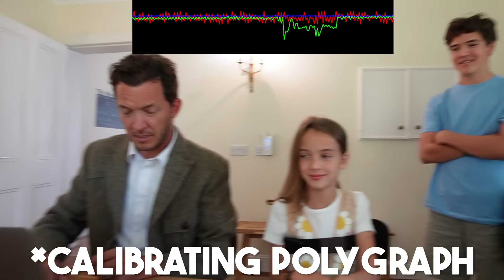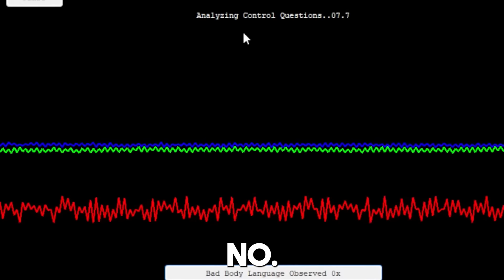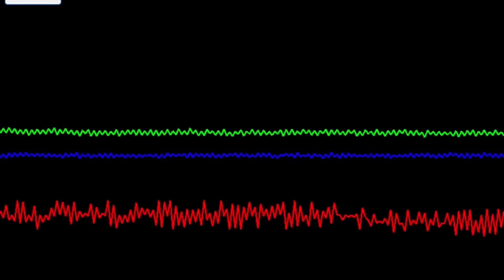Who is the LIAR?! giving our kids a lie detector test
We have them take an extreme lie detector test & they have consequences if they are caught in a LIE!

MAIL to:
250 North Redcliffs DR, 4B No.366

Mom - Rachel
Dad - Jase
Klai 19
Rykel 17
Shae 16
Wyatt 14
Evelin 12
Cora 10